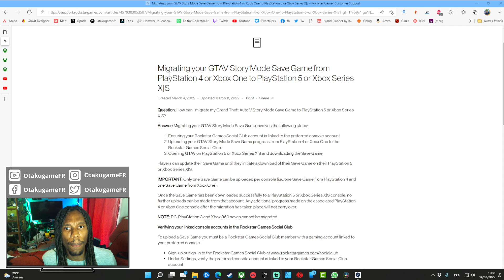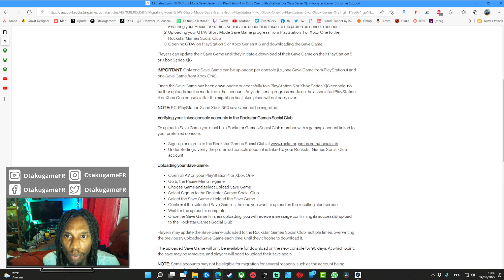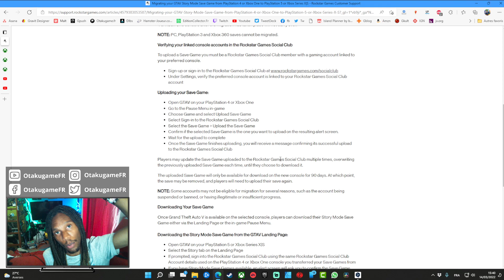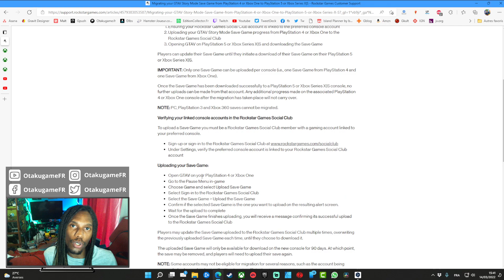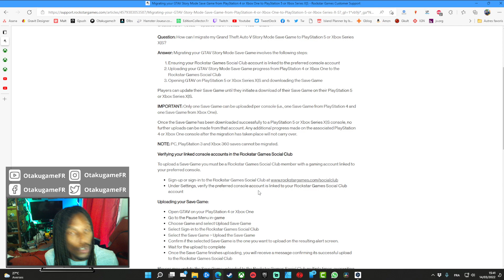🤔 Tuto : Comment récupérer sa sauvegarde de GTA V sur GTA V Next-Gen (PS5/Xbox Series X|S) ?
Donc... Pour transférer sa sauvegarde de GTA 5, il faut posséder le jeu original. Si votre pote a récupéré son GTA V, ou que vous n'avez plus le jeu car vous en avez profité dans le Xbox Game Pass, impossible de récupérer votre sauvegarde pour continuer votre partie (sauf à racheter GTA V sur Xbox One).